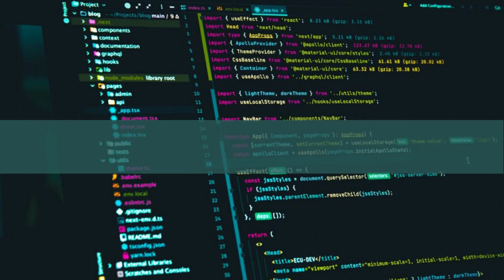প্রোগ্রামিং শিখুন Nython ভাইয়ার সাথে । Nython Vaiaa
চলুন মাতৃভাষায় বিনামূল্যে - পাইথন, জ্যাঙ্গো, ডেটা সাইন্স, মেশিন লার্নিং, ডেটাবেজ এবং কৃত্রিম বুদ্ধিমত্তা শিখি!